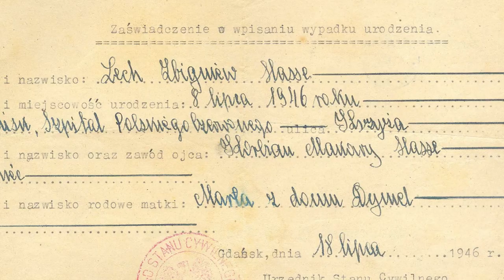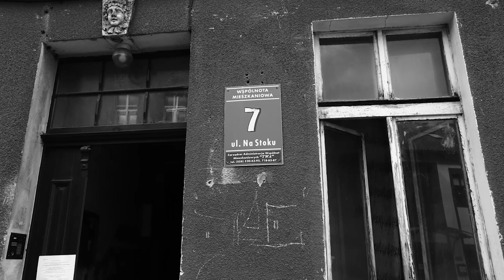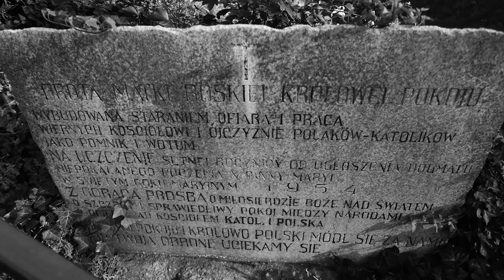Opowieści z Biskupiej Górki. Lech Hasse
Cykl "Opowieści z Biskupiej Górki"  -  wspomina Lech Hasse.
Zapis powstał w ramach projektu Stowarzyszenia Biskupia Górka "Opowieści z Biskupiej Górki" dofinansowanego ze środków Miasta Gdańska.
Dziękujemy Video Studio Gdańsk za bezpłatne użyczenie studia.